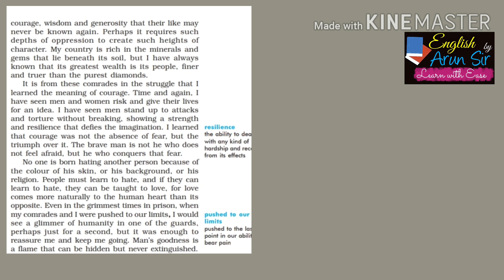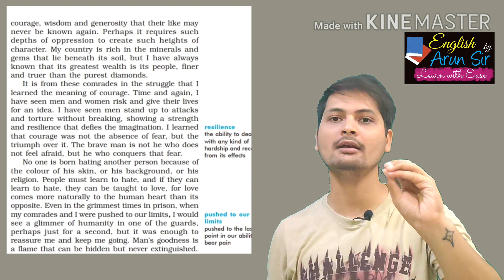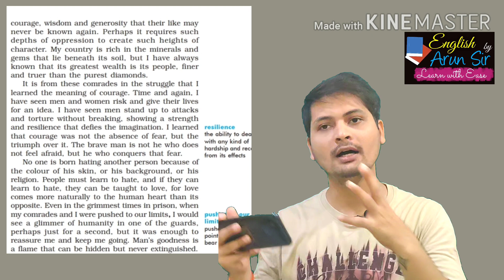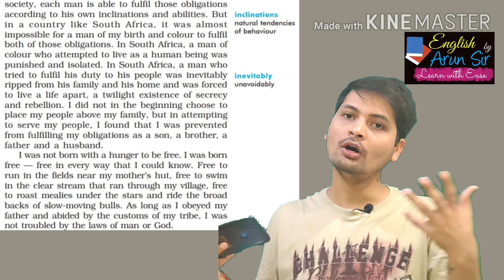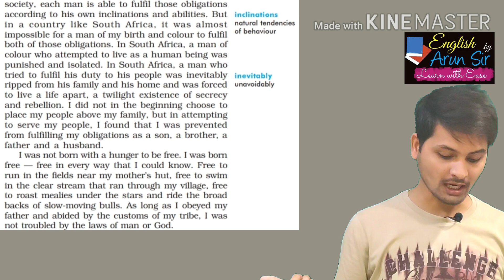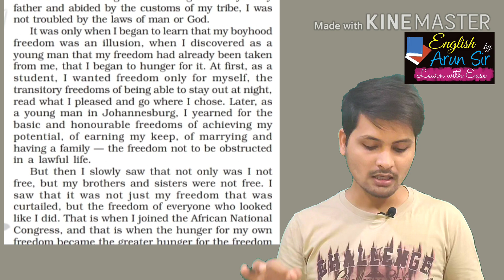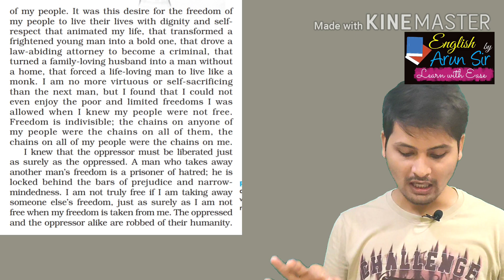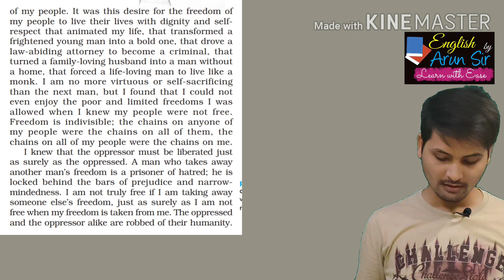Nelson Mandela long walk to freedom class 10 in Hindi | full summary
Hello! Friends this is the third part of the video from the the book "first Flight" chapter 2 ,
you will be getting next video very soon.
stay safe stay healthy and keep learning.

this video will also include the following topics:
Nelson Mandela long walk to freedom class 10 in full hindi |Summary | CBSE | Ncert |first flight | Nelson Mandela Long Walk to Freedom Class 10 NCERT CBSE First Flight Chapter 2
Cbse Class 10 first flight chapter summary
ncert Class 10 full summary in hindi
Nelson Mandela long walk to freedom summary in english
Nelson Mandela long walk to freedom extra question answers
Nelson Mandela long walk to freedom assignment
Nelson Mandela long walk to freedom important questions